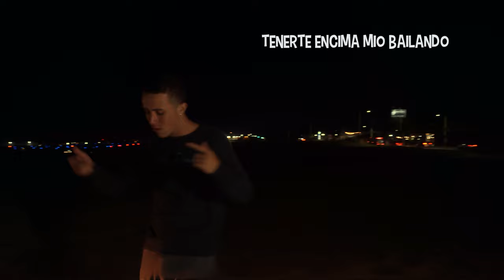Miami l Arroyo Senshi l Las 11 Maravillas del Mundo l Lyric video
SIEMPRE HE ESTADO ACOMPAÑADO HA SIDO CABRON
PERO ES MAS CHILLING EN MI CUARTO CON EL MICROPHONE
CUANTAS PUTAS ME HAN HABLADO DE SU ADMIRACION
PARA TIRARME A ESPALDAS MIAS SIN TENER RAZON,
YA NO CONFIO EN NADIE MUCHO MENOS EN LOVE
Y LOS QUE ME CRITICAN DALE MUCHA BENCION
UN BRINDIS CON BUCANAS POR LA GIRL DE AHORA
SABE QUE NO LA AMO PERO ELLA ME ADORA
TU SABES QUE YO SIEMPRE VOY A QUERER
TENERTE ENCIMA MIO BAILANDO,
VAMOS MAS DESPACIO
QUE CUANDO YO TE VEO TE ESTAS ENAMORANDO
TENERTE ENCIMA MIÓ BAILANDO,
 VAMOS MÁS DESPACIO QUE CUANDO YO TE VEO TE ESTAS ENAMORANDO
MAMI DIME QUE TU QUIERES CUANDO ESTAS CONMIGO A SOLAS….., QUIERES QUE TE COMA COMO NADIE PORQUE EL NO TE VALORA….
TU SABES QUE YO SIEMPRE VOY A QUERER TENERTE ENCIMA MIÓ BAILANDO,
AHORA EN LA DISCO ROMPIENDO TODO EL REGGAETON,
APUNTANDO A LAS BARRAS COMO LO HACIA LEBRON,
SABES QUE CUANDO TIRO TODA ESTA MIERDA SE PRENDIÓ
 ESPERAME EN MIAMI BABY DIME QUE PASÓ,
AY DIME QUE PASÓ, SOLO SOMOS TU Y YO,
SOLOS SOMOS TU Y YO…
DALE ROMPE COMO LOS TIEMPOS DE ANTES PEGAO HACIENDO EL AMOR SUAVeCITO DE MEDIO LADO
SEN SEN SENSHI Y YO TE QUIERO MAMI SOLO PARA MÍ, MAMI SOLO PARA MÍ SENSHI, DIMELO SANCHEZ……..